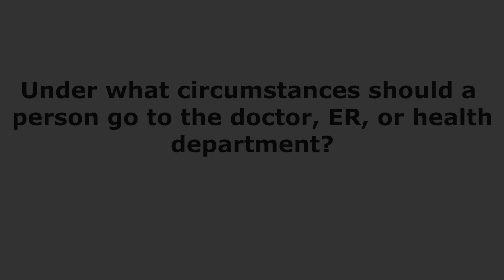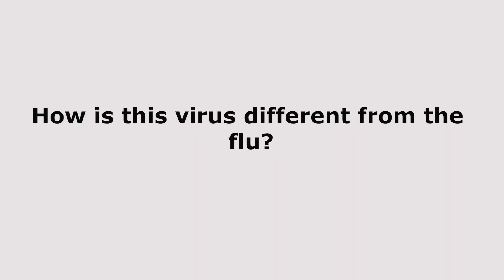What You Need To Know About the 2019 Novel Coronavirus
David Weber, MD, MPH, medical director of infection prevention at UNC Hospitals explains more about the Novel Coronavirus (COVID-19) and what the public can do to protect themselves.